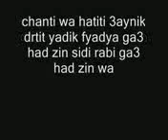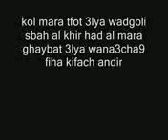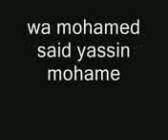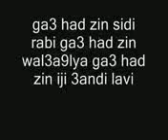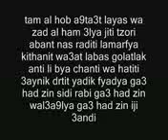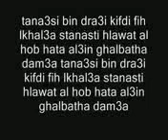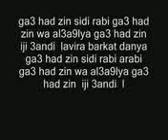ga3 had zin